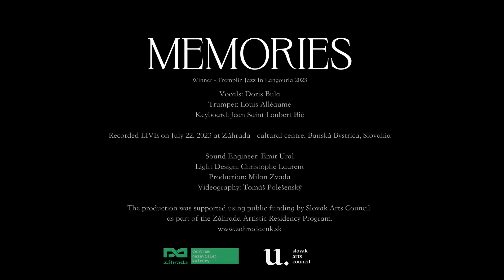MEMORIES - LIVE at Záhrada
Vocals: Doris BULA
Keyboard: Jean Saint Loubert Bié
Trumpet: Louis Alléaume

Recorded LIVE on July 22, 2023 at  Záhrada - cultural center - Banska Bistryca, Slovakia

Credits cover :
Track 1 : She's not there - Carlos Santana
Track 2 : Kosmic Blues - Janis Joplin
Track 3 : Pigs - Pink Floyd
Arrangements : Doris Bula/ Louis Alléaume / Jean Saint Loubert Bié

Sound Engineer: Emir Ural
Light Design: Christophe Laurent
Production: Milan Zvada
Videography: Thomas Polesensky